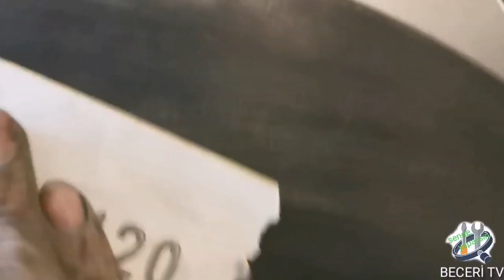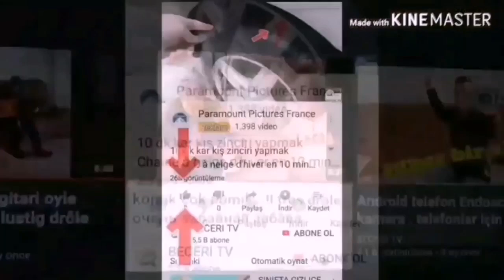sprey boya ile otomobil boyamak paint the car with spray paint peindre voiture bompe spray BECERI TV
BECERI TV